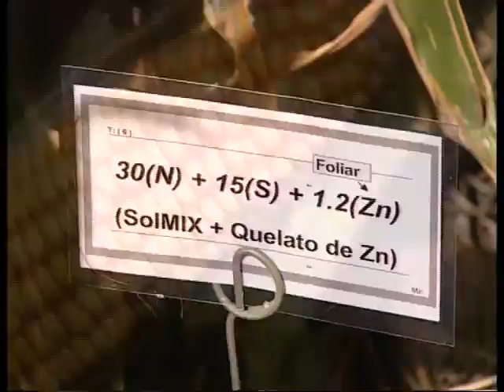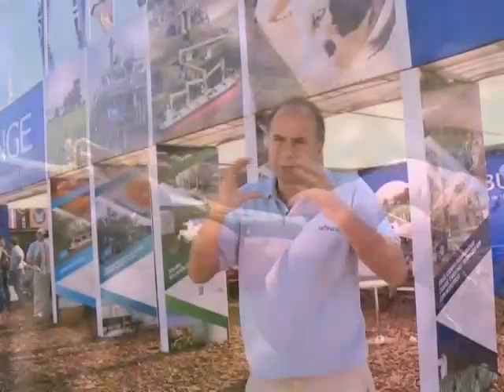Fertilización, el combustible para subir los techos de rendimiento (#555 2014-03-22)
Expoagro 2014: Bunge